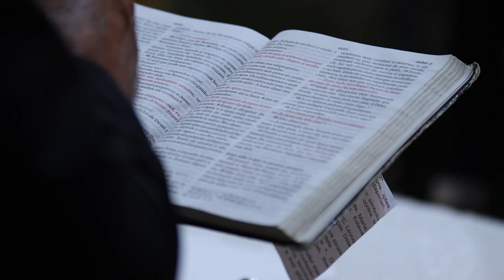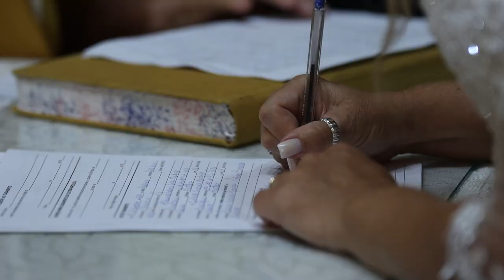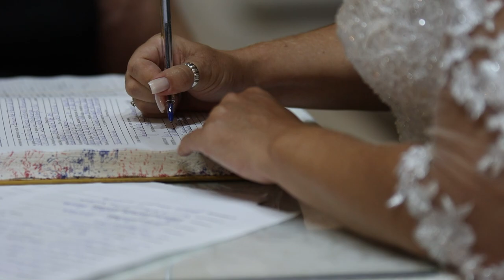PATRICIA E LUCAS 18/12/21 RELIGIOSO